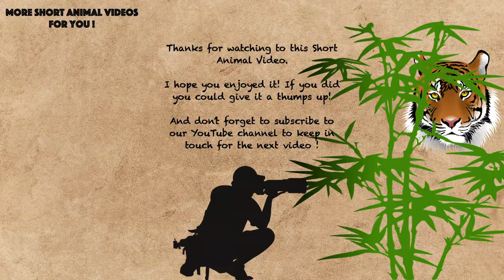Sea lions relaxing in the sun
Sea lions making some noice and relaxing in the sunshine